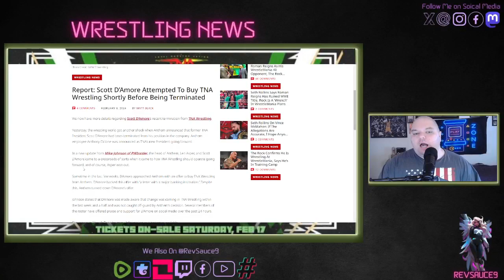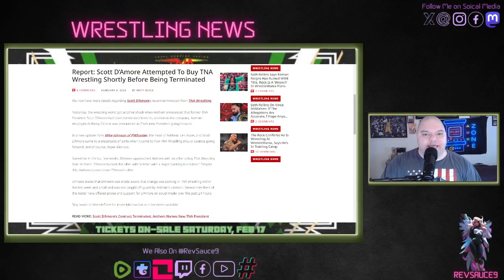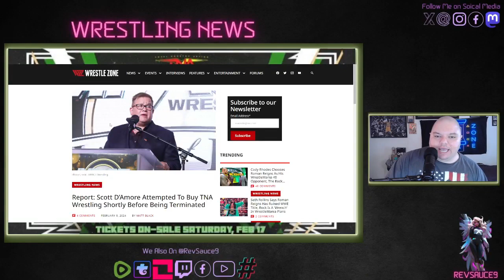Breaking News Scott D’Amore Attempted To Buy TNA Wrestling Shortly Before Being Terminated